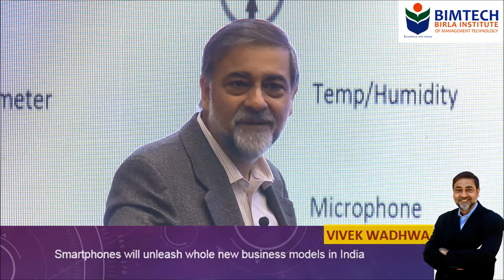Lecture by Prof. Vivek Wadhwa on Future of Education - New Delhi 8th January 2020 (Part 1)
Smartphones will unleash whole new business models in India